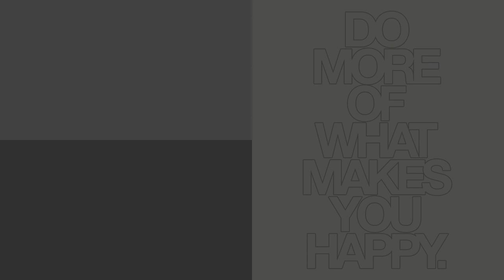Zašto se rade REMASTER i REMAKE igara!?